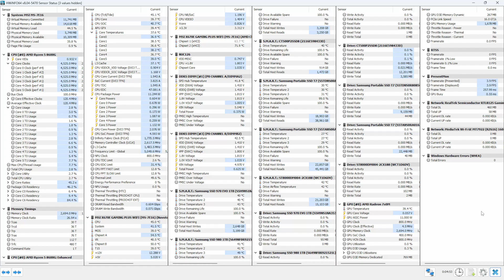Ryzen 5 8600G -- Batman Arkham Knight FPS Test -- Radeon 760M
Batman Arkham Knight Benchmark @ 1080p

0:04 -- Hardware Info
0:11 -- BIOS Settings
0:30 -- Low Settings
2:04 -- Normal Settings
5:40 -- High Settings

Ryzen 8600G -- Radeon 760M Test Setup:

  - [The R5 8600G CPU part was not overclocked]
  - [12 Threads]
  - [TDP 65W]
CPU Cooler : AMD Wraith Stealth Cooler (no LED) [Stock Cooler]
Motherboard: MSI X670E GAMING PLUS WIFI
Graphics Card : AMD Radeon 760M
  - [Graphics Core Count 8]
  - [Graphics Frequency 2800 MHz]
  - [GPU and Video RAM were not overclocked]
RAM : 32GB Corsair 6000MHz CL30 2X16GB dual channnel
  - [Corsair Vengeance RGB CMH32GX5M2B6000Z30K]
  - [Not Overclocked]
SSD : Crucial 500GB [CT500P2SSD8] OS Drive
SSD : 1TB Samsung 980 M.2 NVME
SSD : 1TB Samsung 970 EVO
SSD : Portable SSD T7 2TB - Gray  [USB External]
SSD : Portable SSD T7 2TB - Red  [USB External]
HDD : 8TB Seagate Backup+ [USB External]
PSU : Corsair RM850
CASE : Corsair 4000D
OS : Win 11 64 bit
Monitor: BenQ 4K 60Hz

AMD Adrenalin Edition Driver 24.5.1

The video was recorded with an external capture device: